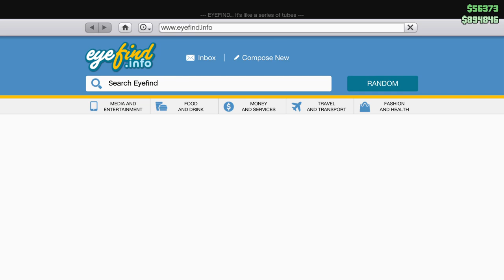Get ya knickers in a knot.... stream w friends ..... live stream +18 adult themes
Hey if you've clicked the link from my twitter you know who I am. this is a gaming channel. Edited uploads and streaming of MMO's GTA5, Elder Scrolls Online and various other MMO games. Always fun sometimes naughty